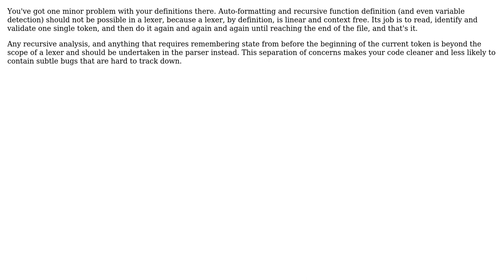What follows after lexical analysis?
With thanks & praise to God, and with thanks to the many people who have made this project possible! | Content (except music & images) licensed under CC BY-SA | Music | Images & others | With thanks to user Mason Wheeler user adrianton3 and the Stack Exchange Network Trademarks are property of their respective owners. You are responsible for your own actions.